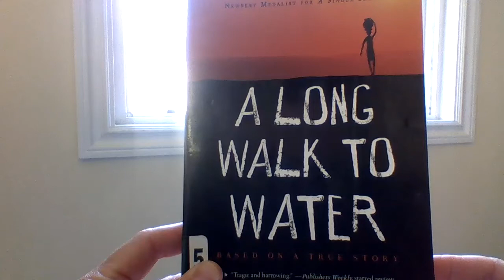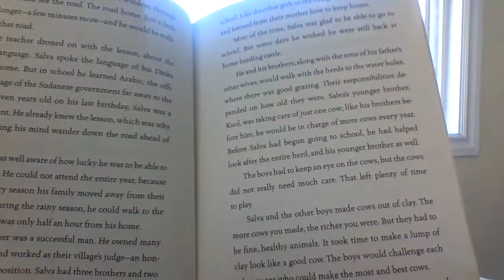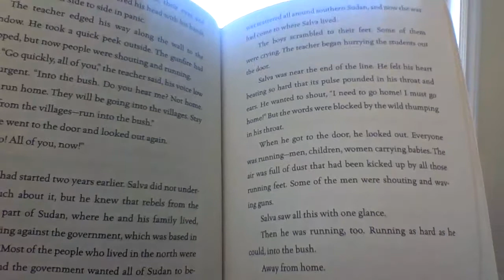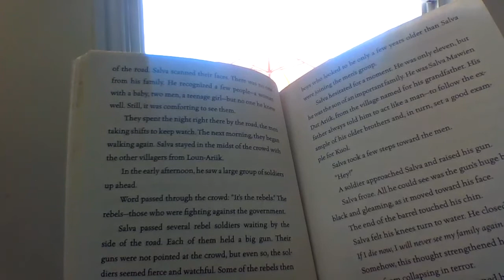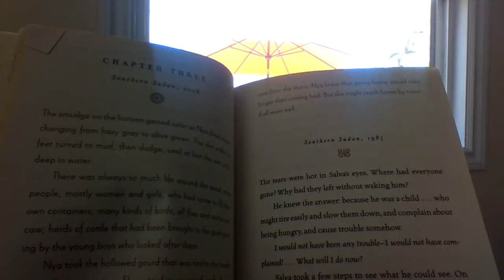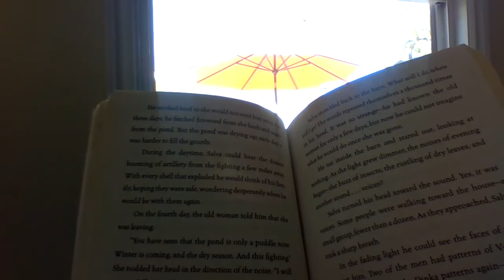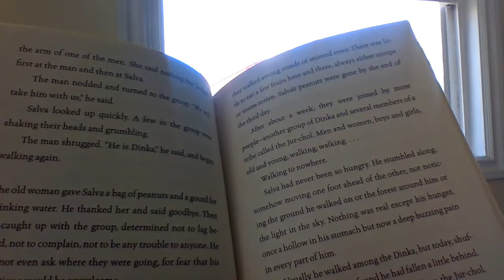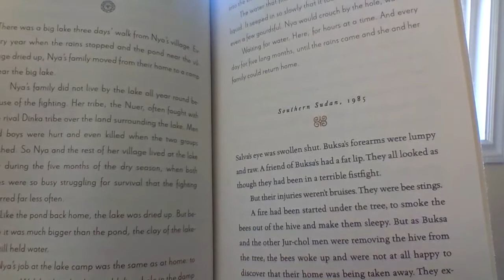TLWTW Part 1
Chapters 1 - Start of 5